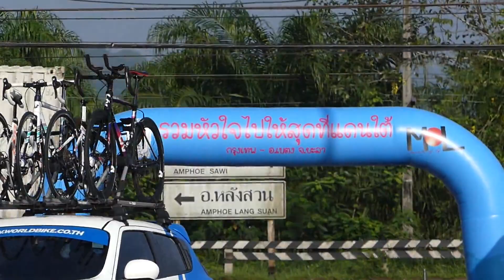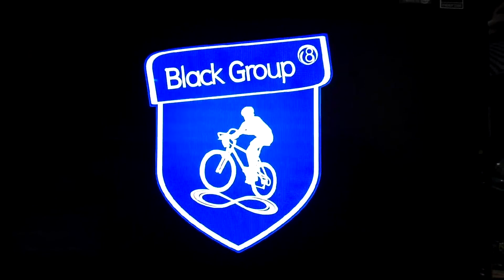รวมหัวใจไปให้สุดแดนใต้ Part 1